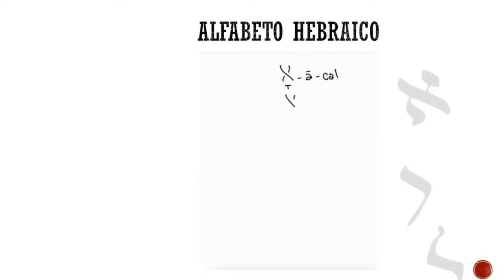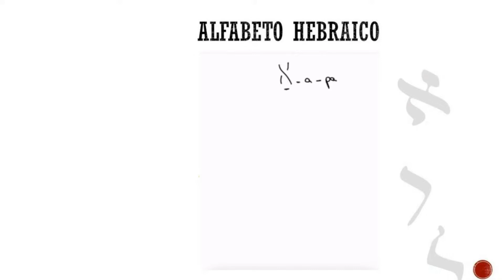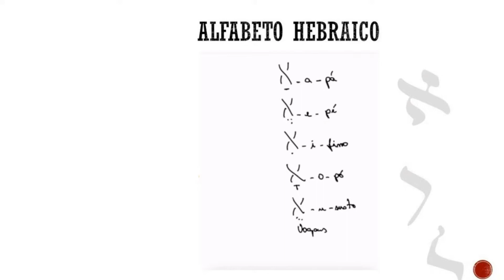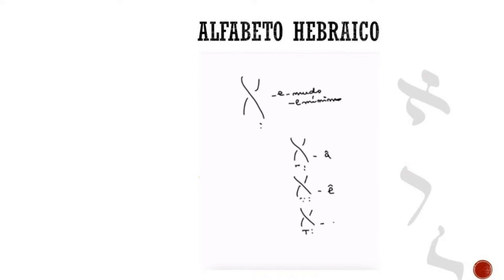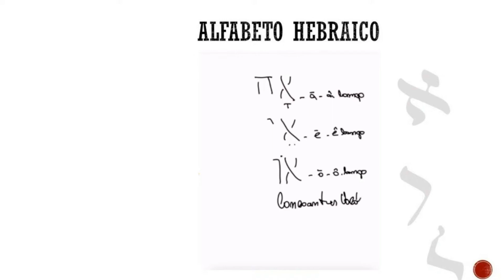HEBRAICO BÍBLICO - AULA 11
NOSSO DESEJO É QUE AS AULAS, LIVE´S, E VIDEOS PUBLICADOS TRAGAM CONHECIMENTO, EDIFICAÇÃO E RESTAURAÇÃO EM SUA VIDA.

CASO TENHA EM SEU CORAÇÃO O DESEJO DE MINISTRAR UM OFERTA DE GRATIDÃO OU HONRA, SEGUE A CONTA ABAIXO:

CONTATO
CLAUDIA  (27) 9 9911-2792